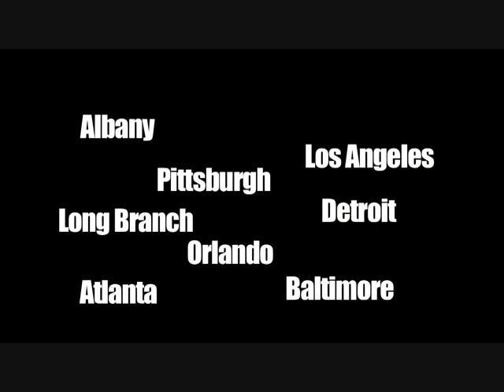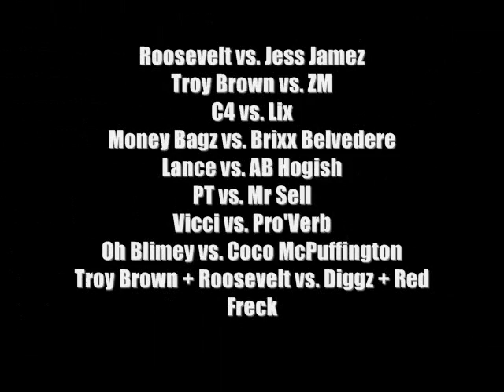RBG Promo Vid - Grind Time Now & Poison Pen Presents 'March Madness 2: The Most Hated'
March is the month for epic rap battle events. Battle league, Grind Time Now is pulling out all the stops to give fans more battle-bang for their buck with the monstrous rap battle event, "March Madness 2 The Most Hated".  The "most hated" event's battle card is filled with unbelievable matches: Madness vs. A-Class, Ness Lee vs. Marvwon, Sonny Bamoo vs. Nocando, Lotta Zay vs. Real Deal and more. This hot event takes place on Saturday, March 26 at Littlefield, 622 Degraw St., in Brooklyn, NY.  The event is 18 and over, doors open at 12 p.m. and tickets are $20.
-Mz RealtaIk/ ISSAG